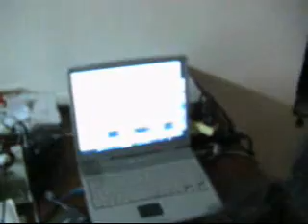Replicating Rapid-Prototyper - RepRap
currently at metalab, Vienna - open source von Neumann Universal Constructor ... see also